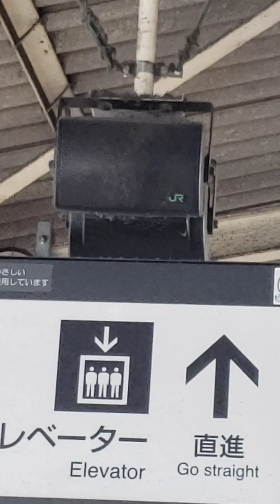一度は聞いたことがある発車メロディー。